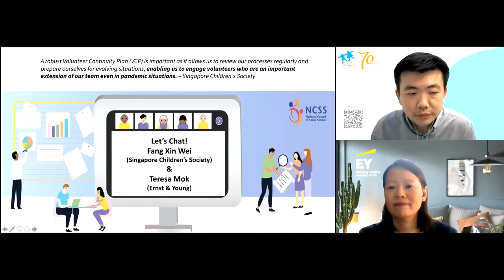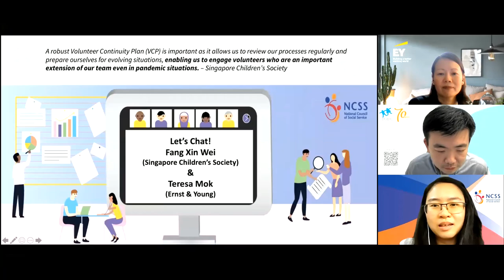Volunteer Continuity Plan Information Session - Let’s Chat between NCSS, SCS and EY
The Volunteer Continuity Planning Guide is a comprehensive guide to provide Social Service Agencies (SSAs) with information on planning for a personalised Volunteer Continuity Plan (VCP) for their organisation. It aims to help SSAs plan for continuity of volunteer activities during service disruptions such as identifying risks that may arise by diversifying volunteer resources or equipping volunteers with relevant skills that will be in demand during a crisis.

This recording is of the first VCP information session, where speakers from NCSS, Singapore Children’s Society (SCS) and Ernest & Young (EY) share their experience and knowledge about the importance and relevant of this resources for SSAs in three sections: chat between NCSS, SCS and EY; walkthrough of the VCP Guide; Q&A segment.